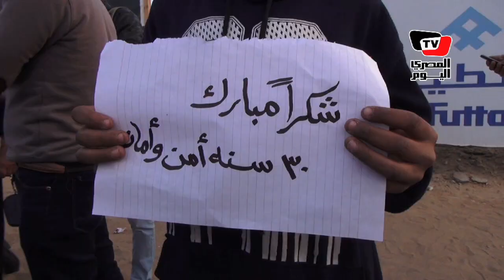«رقص وزغاريد» أنصار مبارك احتفالاً ببراءته من «قتل المتظاهرين»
تصوير : عمر ساهر